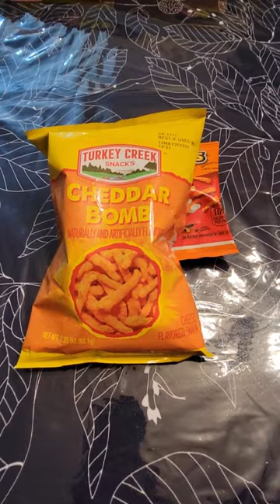Chester Cheetah vs the Turkey Creek